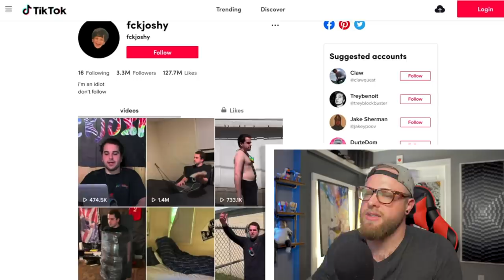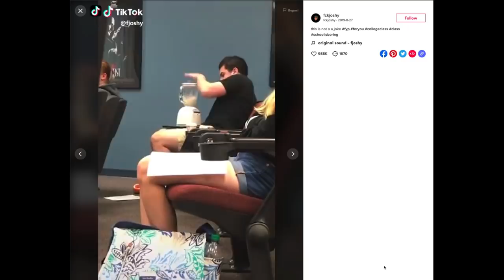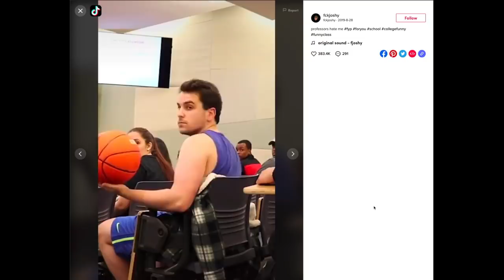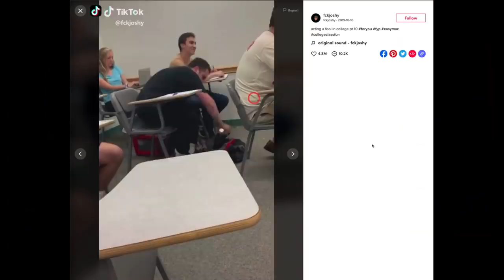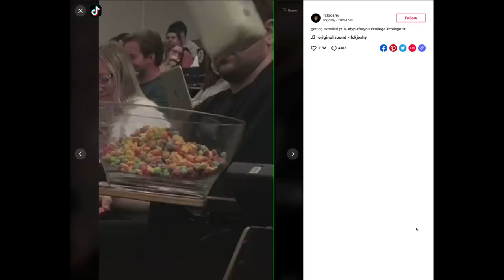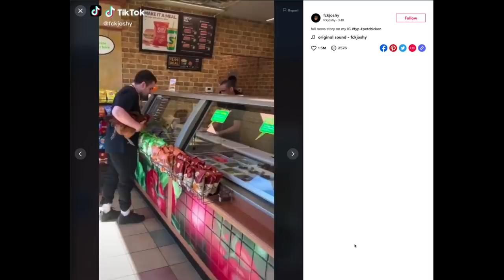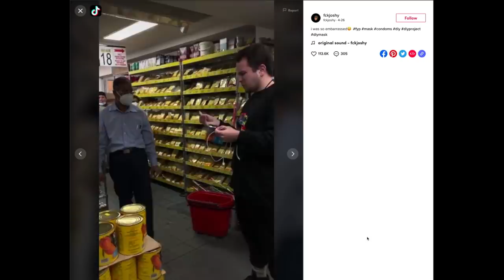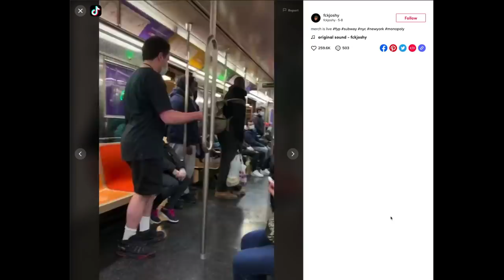Insufferable Tik Tok: Idiot Trashes the Subway